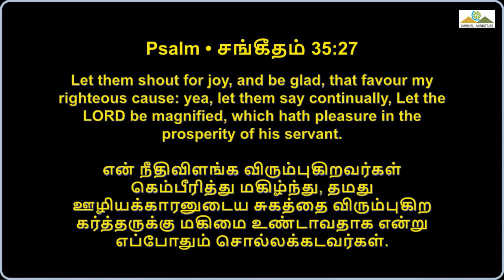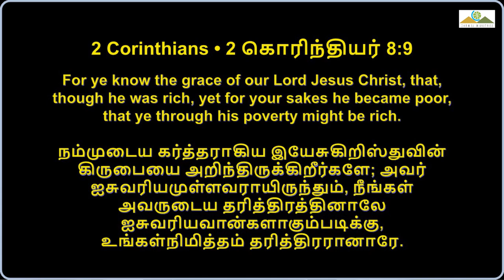நம் வளத்தை விரும்புகிற நம் கர்த்தர் | Pr. Robert Simon | Morning Devotion | காலை தியானம் | 30032023​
OUR LORD DESIRING IN OUR PROSPERITY | நம் வளத்தை விரும்புகிற நம் கர்த்தர் | Nam Valaththai Virumpukira Karthar |

Morning Devotion | காலை தியானம் | 30 March 2023 | 30 மார்ச் 2023

ADDRESS
Carmel Christian Assembly
103, Brickkiln Road, Purasawalkam,